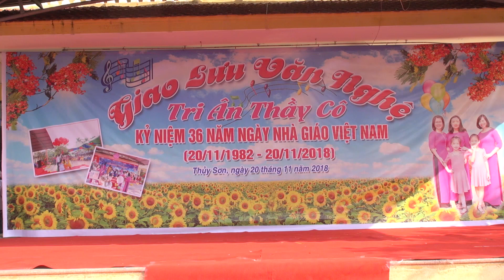Đất nước mến thương - Khối 3 TH Thủy Sơn - TN - HP